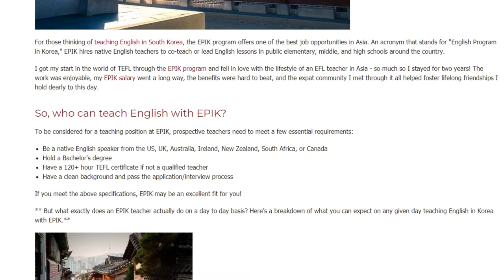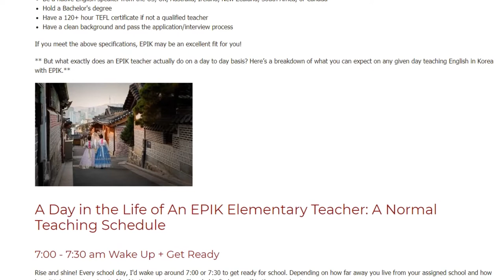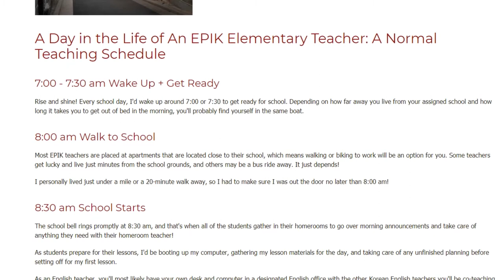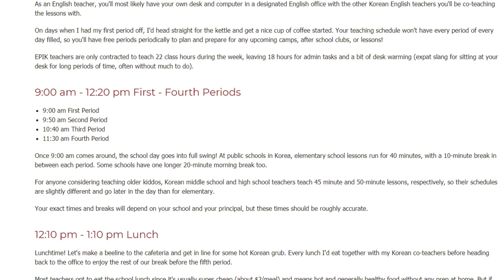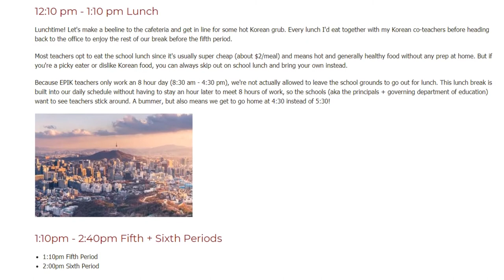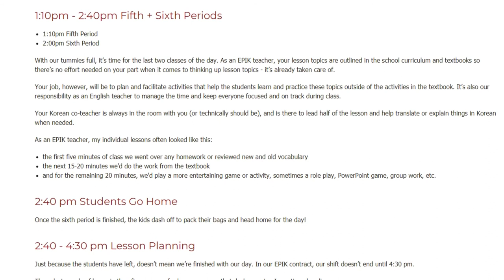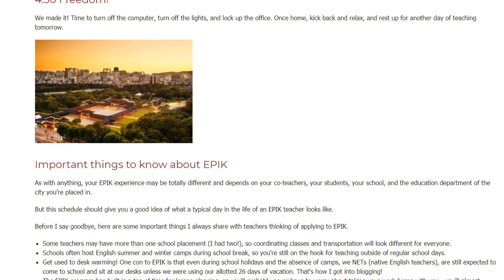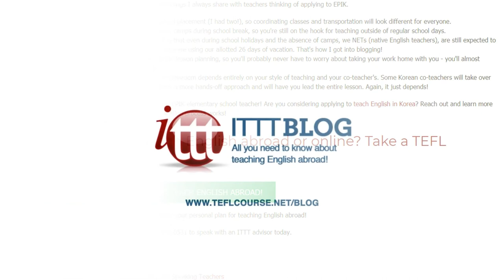A Day in the Life of an EPIK Teacher in South Korea | ITTT | TEFL Blog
For those thinking of teaching English in South Korea, the EPIK program offers one of the best job opportunities in Asia. An acronym that stands for "English Program in Korea," EPIK hires native English teachers to co-teach or lead English lessons in public elementary, middle, and high schools around the country.